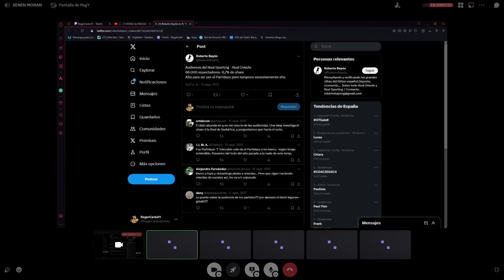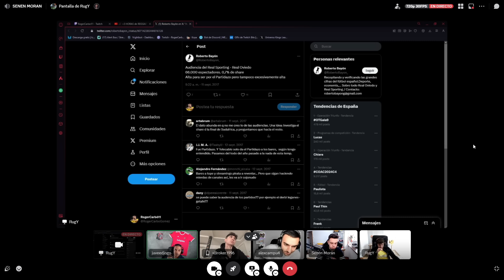¿HASTA DÓNDE LLEGA EL ALCANCE DE LA KINGS LEAGUE?🤔💥 - Charleta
Hablamos del gran alcance de la Kings League